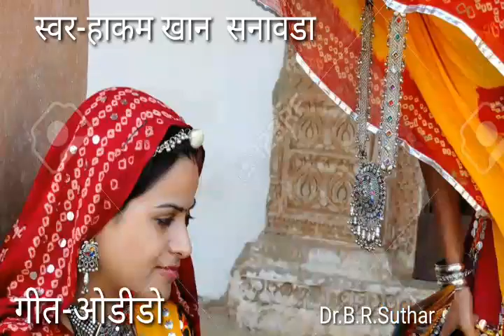Hakam khan sanawara